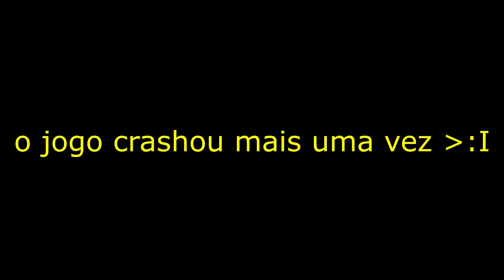Street Racing Syndicate - A PRIMEIRA Série no YouTube BRASILEIRO #1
Nesse vídeo SUPER ESPECIAL eu trago a vocês o primeiro episódio oficial da mais nova série aqui no canal, de Street Racing Syndicate (SRS). E também estamos fazendo história no YouTube brasileiro com a primeira série oficial dessa jogo feita por aqui!

Quer ajudar a manter o canal de pé? Considere virar Membro!